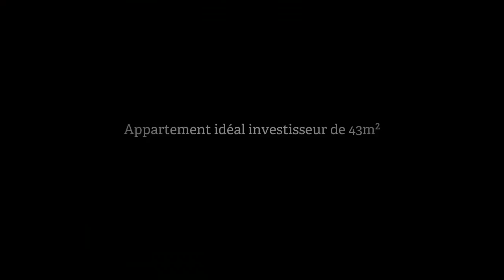Appartement 2 pièces à vendre, , 32800€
- Châteauroux, centre historique, appartement de type 2 de 43 m² à rénover (une chambre) dans petite copropriété de 5 lots - faibles charges de 110 euros/an - idéal investisseur ou premier achat Prix : 32.800 euros Immo de France : 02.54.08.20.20 (Prix : 32800€ FAI)

• AGENCE :
Immo de France INDRE (Chateauroux)

• ANNONCE :
• N° de mandat : 5408
• Type de bien : Appartement
• Surface : 43m2
• Nb de pièce : 2
• DPE : 378 kWhep / m².an
• GES : 31 kgéqCO2 / m².an